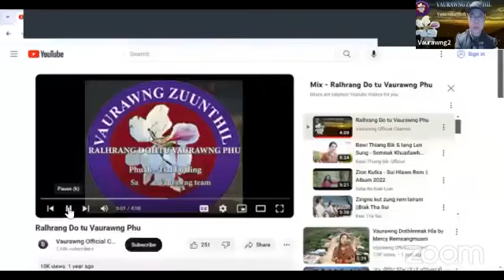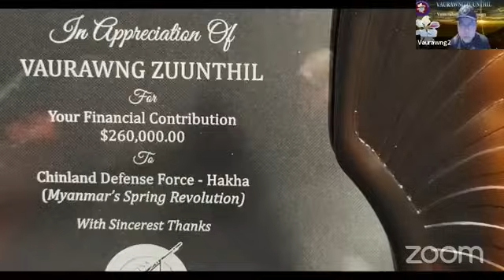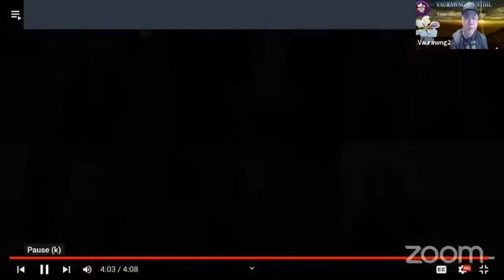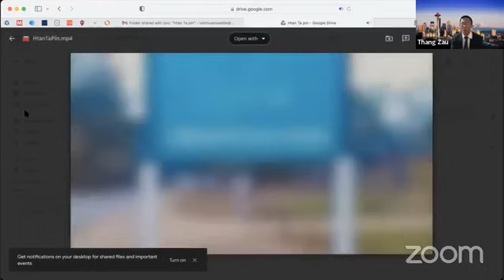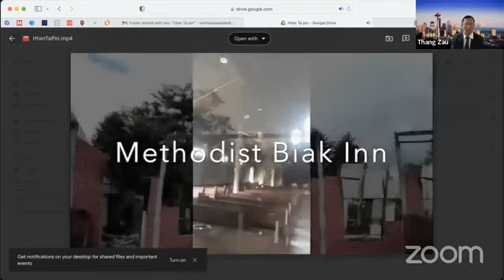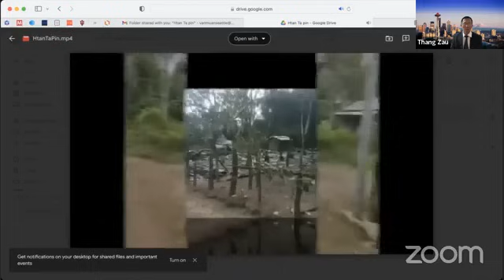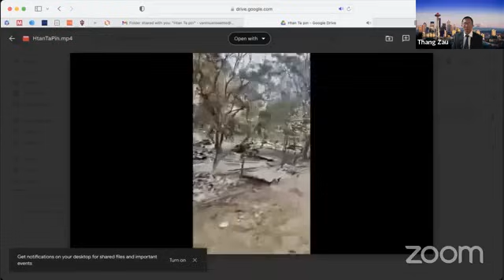16 Feb 24--Htantapin Zan 2nk